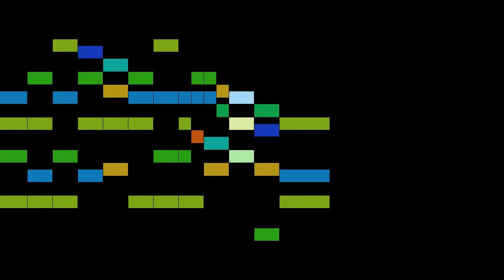Anonymous - Ihr Hirten erwacht!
An animated score of "Ihr Hirten erwacht!", by Anonymous.